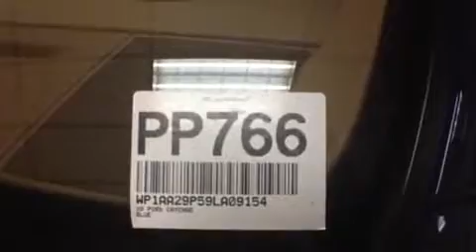2009 Porsche Cayenne V6 @ Loeber Motors - Lincolnwood IL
2009 Porsche Cayenne V6.  38,670 miles. Marine Blue      Tiptronic S      Navigation      Preferred Package Plus      Bi-Xenon Headlights      Driver Seat Memory      Front Heated Seats      Moonroof      Bose Surround Sound      Auto Climate Control      Bluetooth      One Owner      Clean Carfax